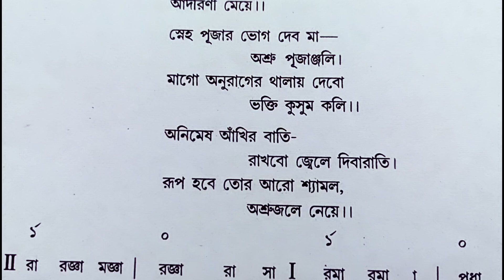Amar Hridoy ||(আমার হৃদয় অধিক রাঙা মাগো)|| Swaralipi || Nazrul Geeti || Devotional Song.